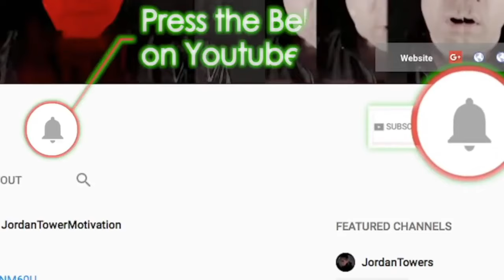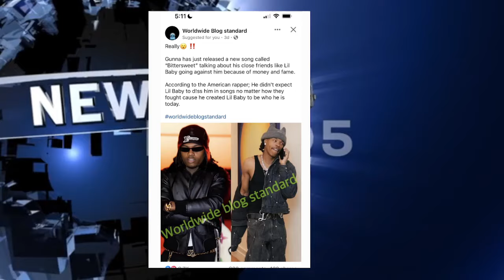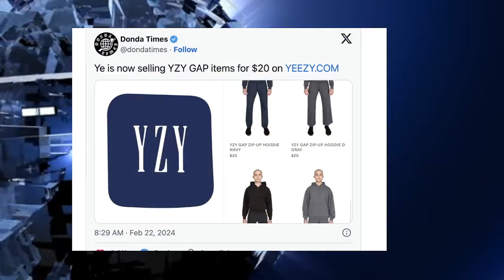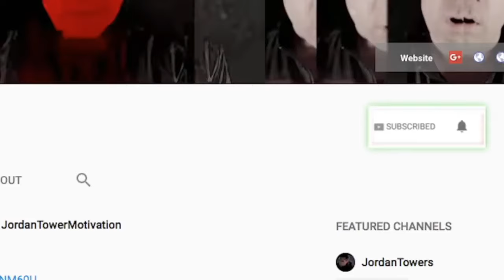Gunna DESTROYS Lil Baby Career, Young Thug Rocks Spider Jacket, Kanye Brings Back YZY Gap for $20